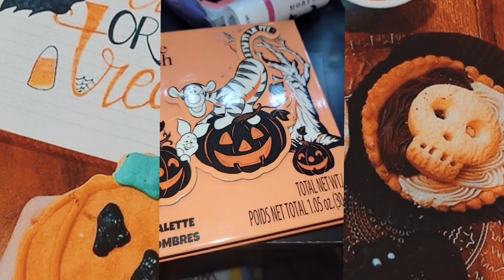SIMPLE SPIDER WEB HALLOWEEN LOOK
Hey you guys for this video I'm showing how I did this simple halloween look. Sorry for the short video I been busy with work.

Love you all my funnybunnies!